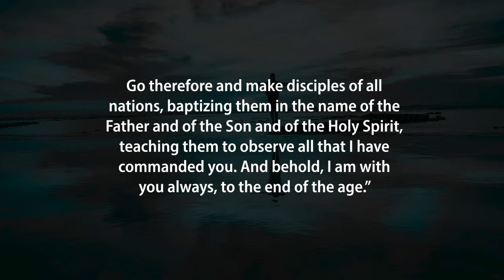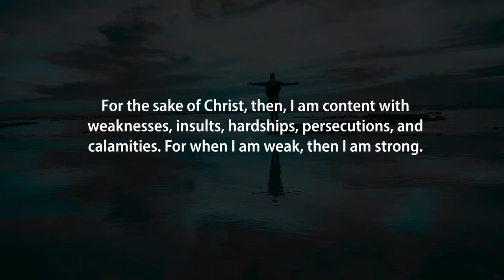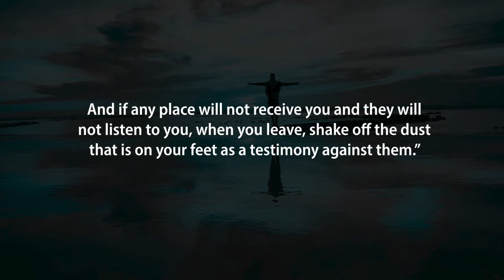Tuesday Truth Jesus IRL Part 4 On mission with the Master Sebastian Maack